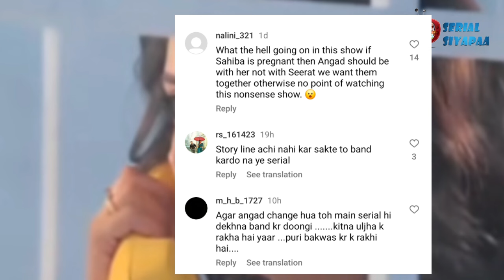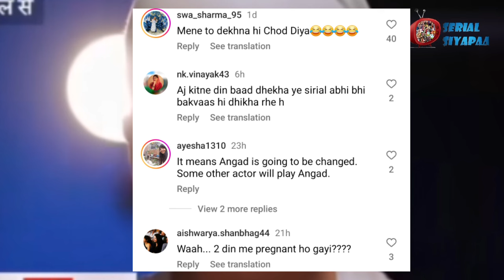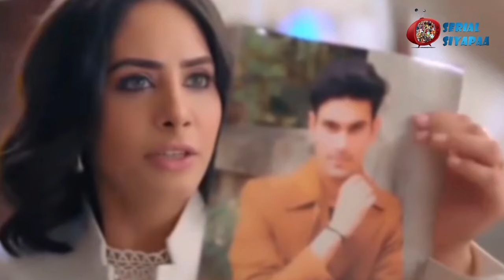Teri Meri Doriyaann Fans Reaction: Sahiba की नई शुरुआत पर Fans हुऐ गुस्सा,नया Twist बताया बेवकूफ़ी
Teri Meri Doriyaann Fans Reaction : Sahiba की नई शुरुआत पर Fans का फूटा गुस्सा, नया Twist बताया बेवकूफ़ी